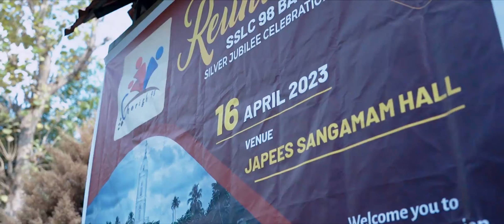Cherish 98 - Silver Jubilee